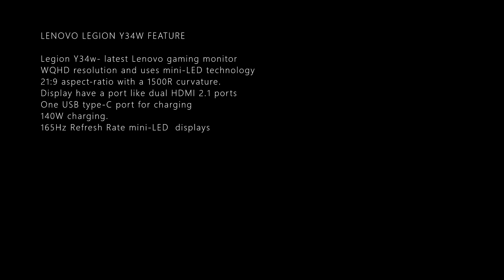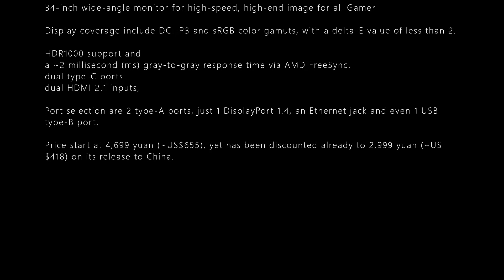LENOVO LEGION Y34W GAMING MONITOR DETIALS LEAKS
LENOVO LEGION Y34W FEATURE

Legion Y34w- latest Lenovo gaming monitor
WQHD resolution and uses mini-LED technology
21:9 aspect-ratio with a 1500R curvature.
Display have a port like dual HDMI 2.1 ports
One USB type-C port for charging
140W charging.
165Hz Refresh Rate mini-LED  displays
34-inch wide-angle monitor for high-speed, high-end image for all Gamer
Display coverage include DCI-P3 and sRGB color gamuts, with a delta-E value of less than 2.
 HDR1000 support and
a ~2 millisecond (ms) gray-to-gray response time via AMD FreeSync.
dual type-C ports
dual HDMI 2.1 inputs,
Port selection are 2 type-A ports, just 1 DisplayPort 1.4, an Ethernet jack and even 1 USB type-B port.
Price start at 4,699 yuan (~US$655), yet has been discounted already to 2,999 yuan (~US$418) on its release to China.